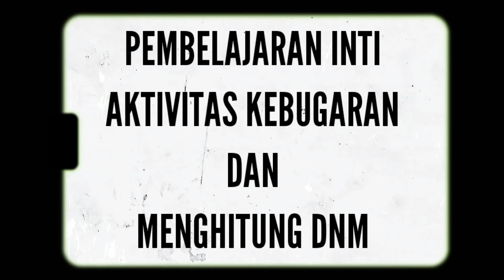PRODUK AKSI NYATA - Video Pembelajaran PJOK - PKG PJOK JABAR 2024